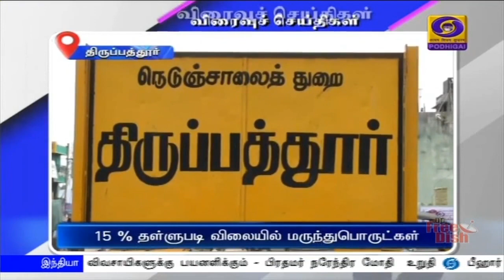பொதிகை மாலை 5.00 மணி விரைவுச் செய்திகள் [25.09.2020]